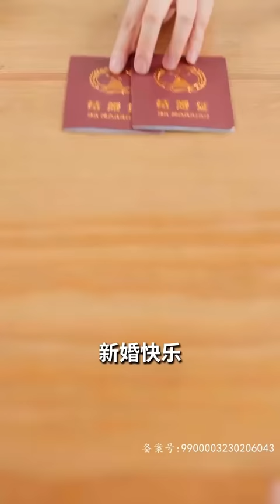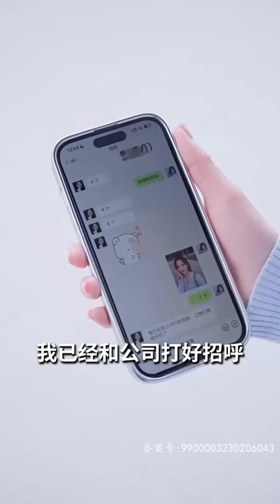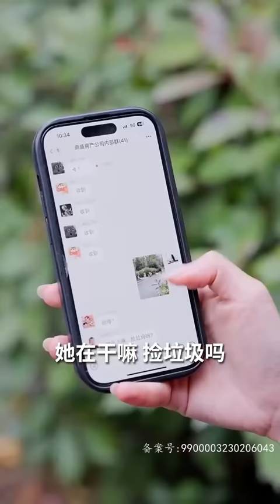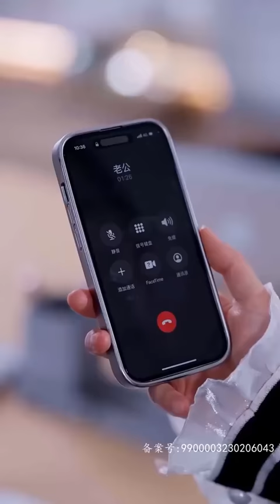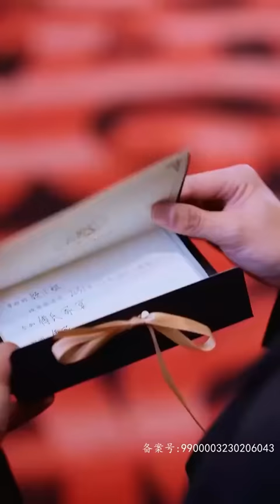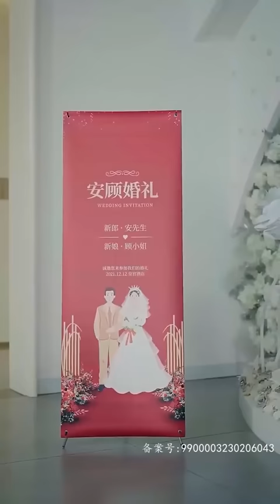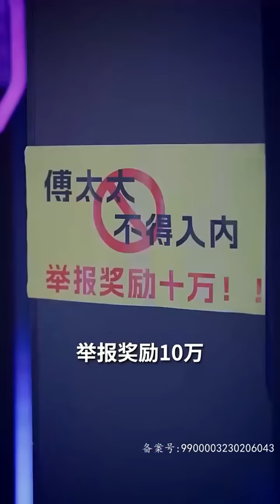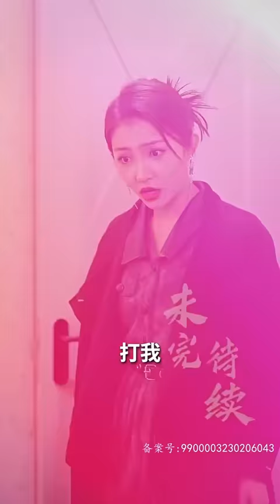【Multi SUB】我爲了逃避聯姻打扮成狂野女孩攪亂現場，遇見一個帥氣服務員我們直接閃婚，本以爲他是家庭破產被迫來賣的窮小子，沒想到竟是個留洋歸來又會撩的大帥哥❤️全集#甜宠